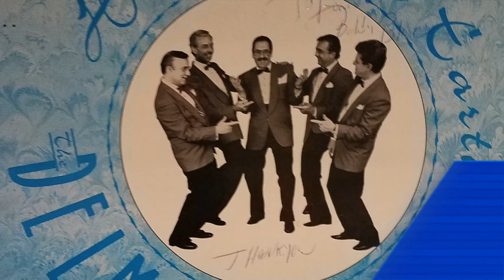Beside my Love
The Delmonicos
The best in Doo-wop